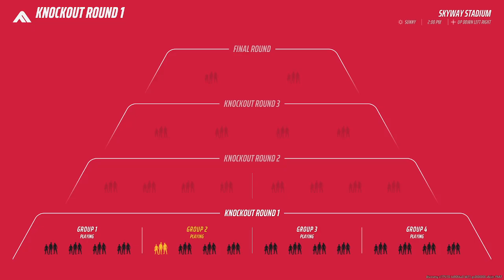I Played Like BOOTY CHEEKS!! - THE FINALS